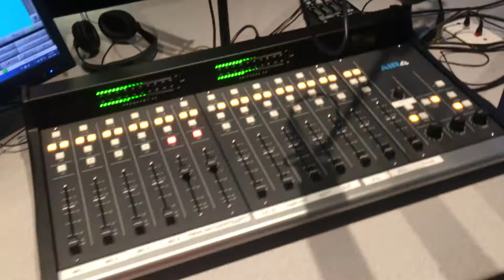Quick studio tour of 1540 WADK and Mixx 993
In the summer of 2018, WADK and WMNP moved into new digs on Connell Highway in Newport, RI. Here's the facility built by engineer Steve Conti